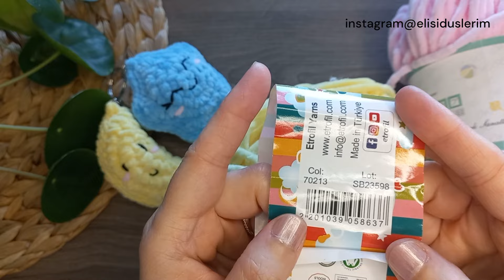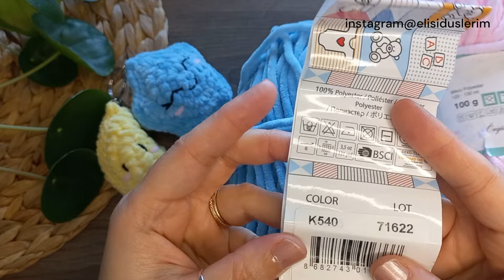Amigurumi Yıldız Anahtarlık Yapımı /How to Crochet Amigurumi Star Keychain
Merhabalar arkadaşlar, bu videomda amigurumi yıldız anahtarlık örüyorum:) Sormak istediklerinizi ve videom hakkındaki düşüncelerinizi yorumlara yazın mutlaka dönüş yapıyorum.
   Ördüklerinizi Instagram üzerinden benimle paylaşırsanız sevinirim 😊Her Cumartesi videomun sonunda sizden gelenler bölümü yapıyorum, ördüklerinizi orada görebilirsiniz.
Malzemeler:pembe kadife ip,5mm,  2.5 mm tığ ,siyah ip, makas ,etamin iğnesi,elyaf

Amigurumiye yeni başladıysanız yada tarif okumada zorlanıyorsanız bu konuda iki videom var, izlemenizi tavsiye ederim:)